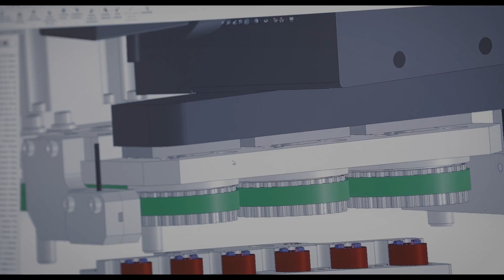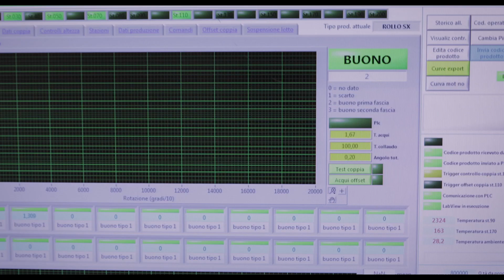Cultraro - Newways for damping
We are specialized in the production of dampers and innovative motion control systems. We stand out for the high level of automation, the custom product design and the quality tests we perform on each unit. Cultraro keywords are innovation, flexibility and quality. We're the right partner for your next project.
Cultraro is one of the world leaders in the production of dampers, which includes rotary dampers, hinge dampers, linear dampers, innovative motion control systems, and push push latches. Discover our products
Cultraro is introducing its innovative products and solutions into many new applications like automotive, furniture, home appliances and other applications. Discover more